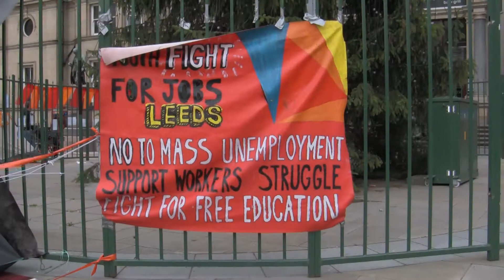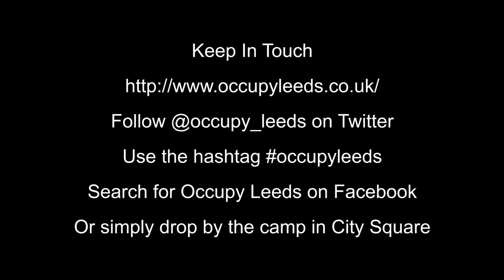Billy Bragg at Occupy Leeds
November 18 2011, City Square, Leeds